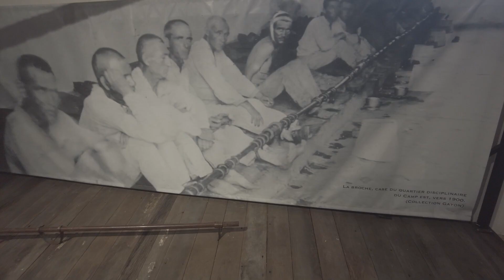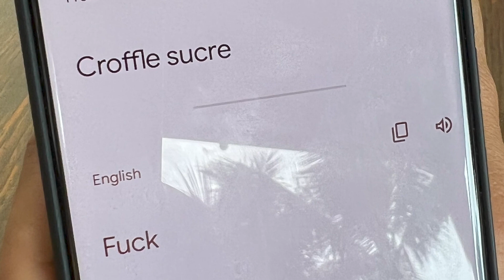Local Women TOOK MY CLOTHES on a Remote Island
Have you ever had a moment when you know you’ve changed? Where the old you would have shut this all down...but the new you…the new you is open to danger.
Well this happened to me on a remote Island when local women took my clothes...you see for most of my life I was medically obese, at 130+ kilos or 286 pounds, but I started to lose weight and now I've lost over 30 kilos or 66 pounds and with new confidence, I am open to embarrass myself.